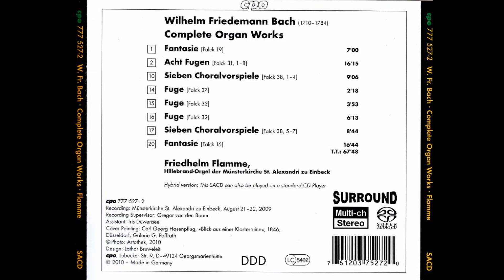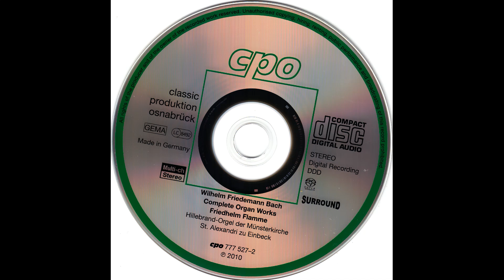Bach Wilhelm Friedemann - Complete Organ Works